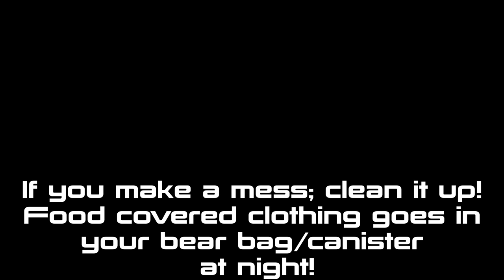How to Overcome Your Fears When Backpacking - The Dark, Bears, Snakes, Getting Lost,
For this episode, I will be going over the most common fears which people have in regards to the outdoors and how to overcome them!  This is backpacking basics and thanks for all of the support for this series and the suggestions for addition episodes.